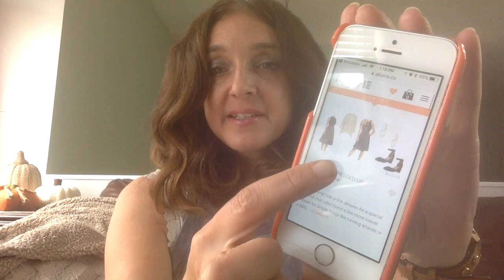Another Stying service- Allume August 2018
I tried a new service Allume. They then create a lookbook for you that you can shop and the $20 styling fee applies towards.

If you don't have time to shop or even shop around online this may be a great service for you. It is fun to see what they come up with.